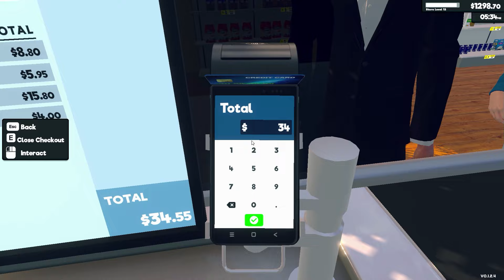Supermarket Simulator #09: Naśpiewam na WAS XD